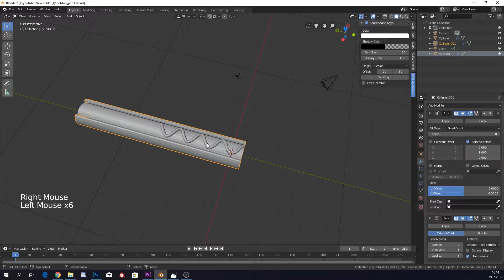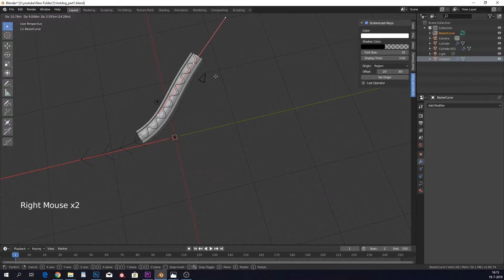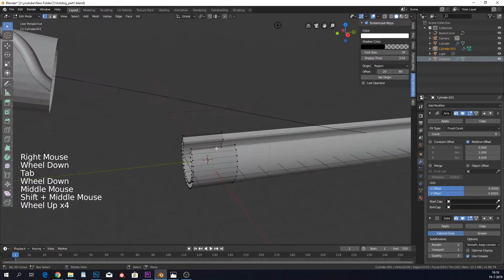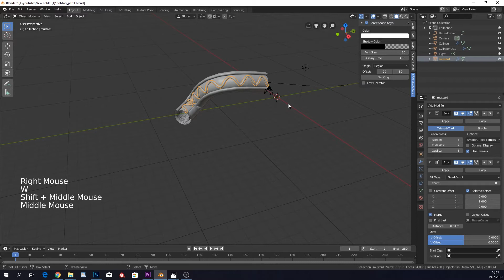Create a hotdog in blender part2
Learn how to use curves in blender and wiggle the hotdog around.